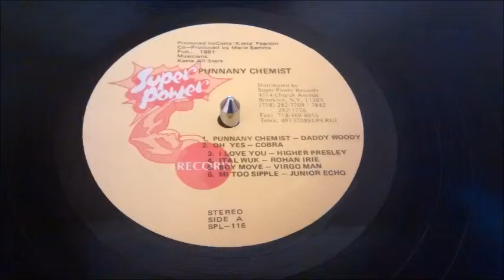Virgo Man - Boy Move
From the Kesta Presents Punany Chemist LP
Punany Chemist riddim
1991, US
Label : Kesta / SuperPower
Producer : Casta "Kesta" Pearson